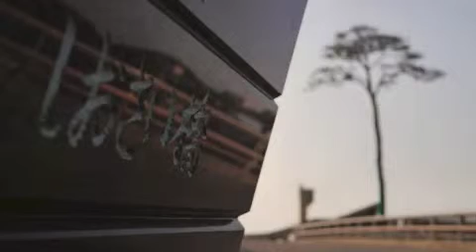陸前高田 ある松の記憶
陸前高田、奇跡の一本松の記憶